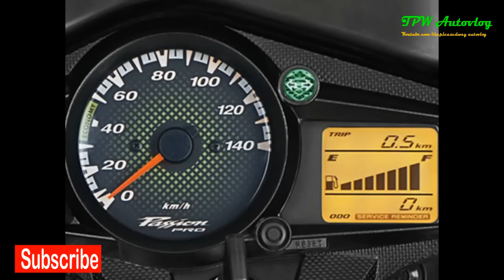2017 HERO ! ALL New Upgrade ReLaunch HERO PASSION PRO With Auto Start Stop, Specifications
2017 HERO ! ALL New Upgrade ReLaunch HERO PASSION PRO With Auto Start Stop, Specifications
Hero Passion Pro is the perfect blend of striking style and amazing performance. It now gets a tech boost with the inclusion of Heros patented i3s technology.
The innovation makes the ride even more convenient while saving fuel. Its path-breaking design, which comes in eight attractive colours, enables you to make a style statement like no other.
With the i3S technology, the new Hero Passion Pro iSmart is expected to consume less fuel. We expect the i3S-powered version to return slightly better fuel efficiency. The current model gives an average around 84kmpl.
Hero MotoCorp has introduced the new Passion Pro iSmart with AHO (automatic headlight on) and an updated BSIV engine. The 2017 Hero Passion Pro iSmart (i3S) has been made available in three variants – drum brake with spoked wheel, drum brake with alloy wheels and disc brake with alloys – priced at Rs 50,955, Rs 51,905 and Rs 53,805 (ex-showroom, Delhi) respectively. At this price, the updated model goes up against the TVS Victor and the Honda Dream Yuga. The bike is on sale at Hero showrooms across the country.

Save for the Automatic Headlight On (AHO) and new i3S badge on the rear side cowl, the overall design of the 2017 Hero Passion Pro iSmart remains unchanged. The bike also gets blue button for turning off the start-stop mechanism, black finished cycle parts and electric start button in a red colour.
Hero Passion Pro is a commuter motorcycle that carries a different design language from the boxy looks of its famous Splendor series. It claims a price tag of INR 52,700 (disc brake model) and uses the same 97.2cc, single cylinder engine producing 8.2 BHP and 8.05 Nm of torque. The bike comes mated to a 4-speed gearbox and claims a top speed of 90 kmph. It rivals Mahindra Centuro, Honda Livo and TVS Star series in its segment. It carries a nice 12.8 liter fuel tank, providing the bike with a range of 600 km on a single refill. It carries exciting paint schemes too.

Hero Passion Pro i3S
Specifications
Engine                         :   97.2cc, Single Cylinder, 4 Stroke
                                         Air Cooled with i3S
Max. Power              :   8.36 Ps @8000 rpm
Max. Torque              :   8.05 Nm @5000 rpm
No.of cylinder            :   1
No. of Gear                :    4
Mileage                     :     95kmpl

Mileage Actual         :    60-70  kmpl (approx.)

Price   Ex-Showroom :  Rs 50,955- 53,805 (Delhi)

For more